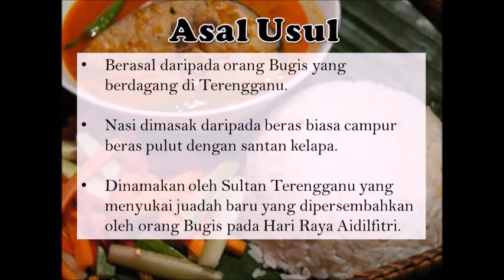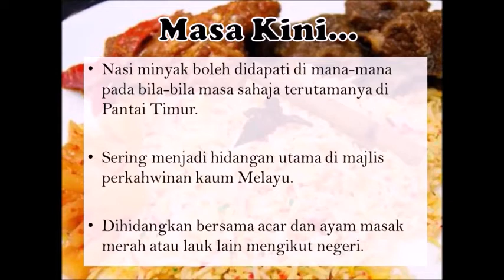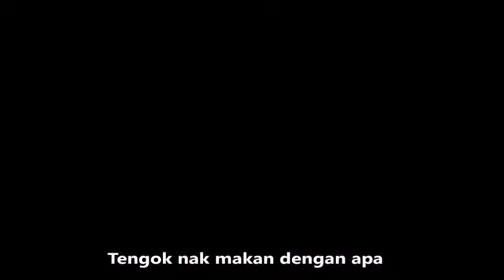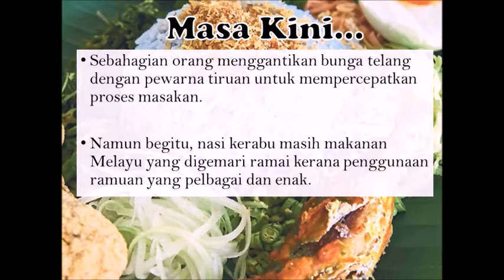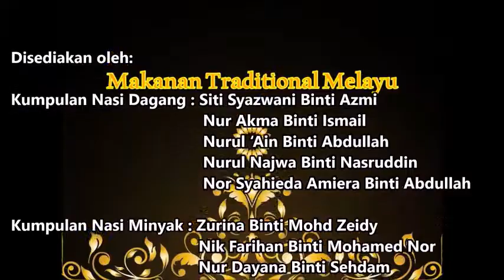makanan tradisional melayu (nasi minyak, nasi kerabu & nasi dagang)